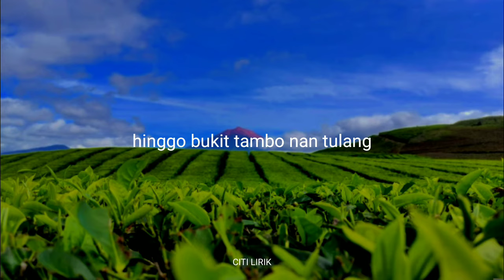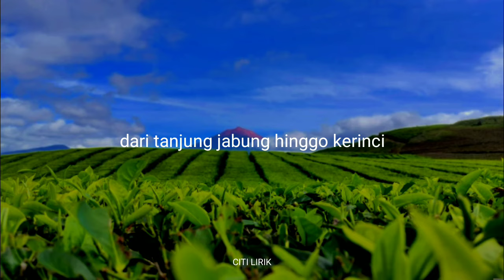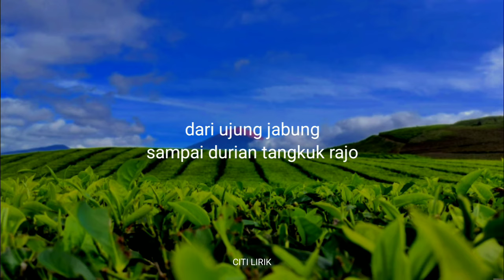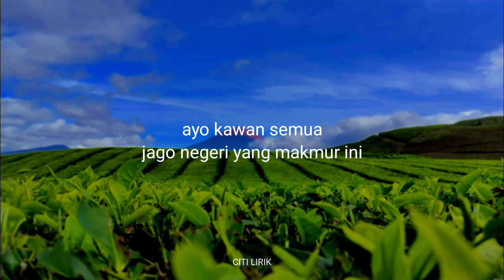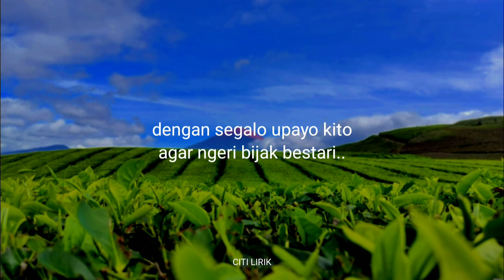NEGERI JAMBI | Lagu Daerah Jambi | Lirik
Lirik
Dari ujung jabung
sampai durian tangkuk rajo
dari sialang belantak besi
hinggo bukit tambo nan tulang

itu lah negeri jambi
sepucuk jambi sembilan lurah
bersih aman dan tertib kotanyo
serta ramah tamah rakyatnyo

alamnyo indah dari tanjung jabung hinggo kerinci
sungguh Jambi suatu negeri yang oleh Tuhan telah diberkati

ayo kawan semua
jago negeri yang ,makmur ini
dengan segalo upayo kito
agar negeri bijak bestari